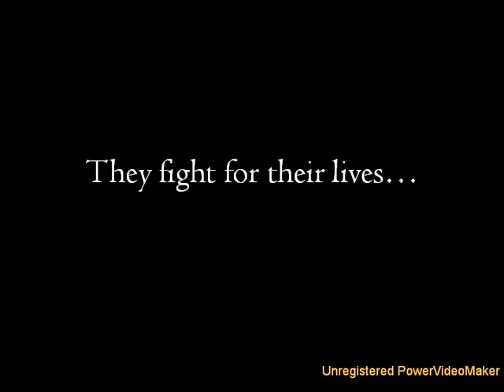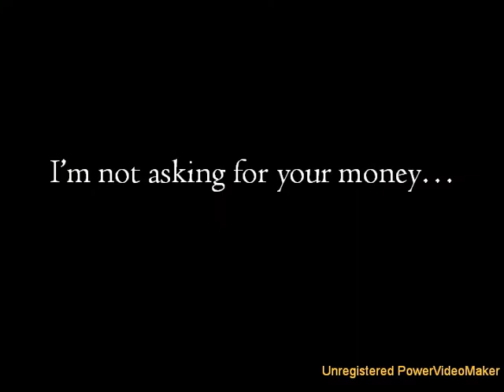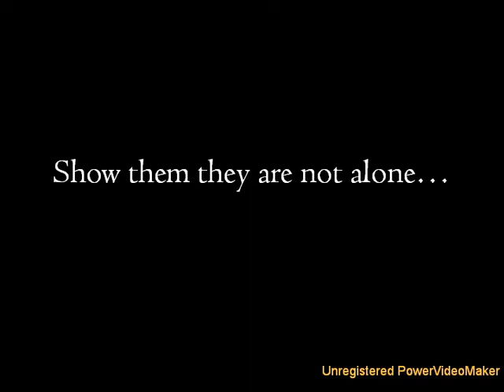YouTube's Green Revolution (cdk007 mirror)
Original Posted by CDK007

Turn your channel icon green in support of the Iranian people.

Then go to your user account / profile setup and select change picture